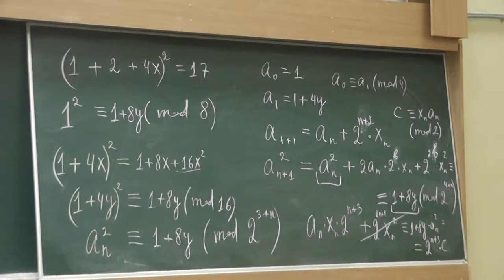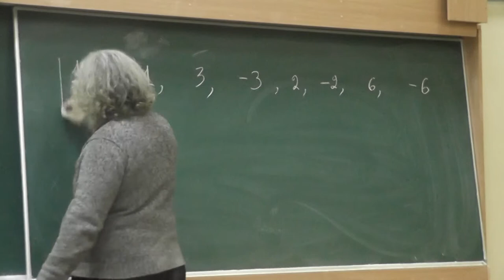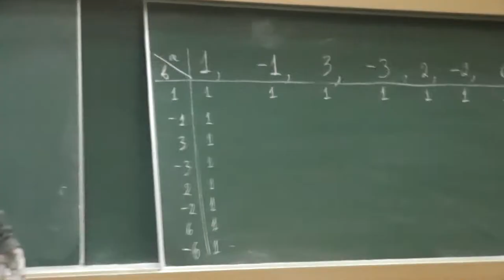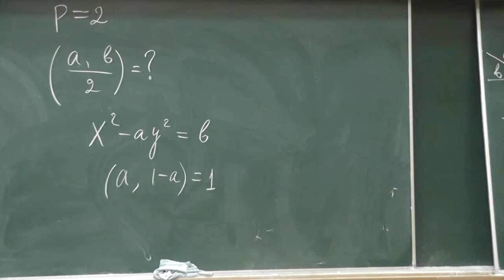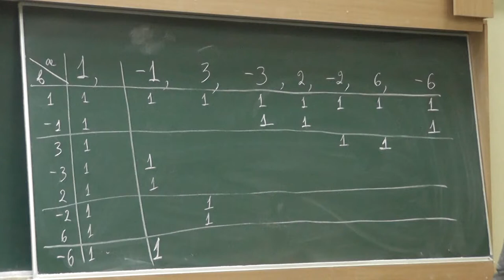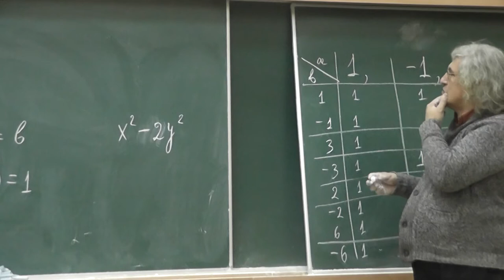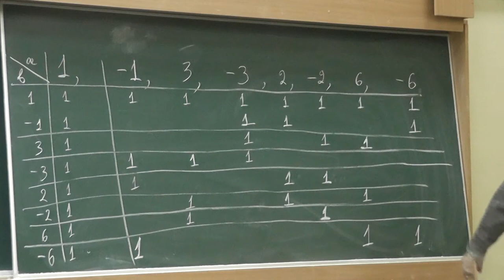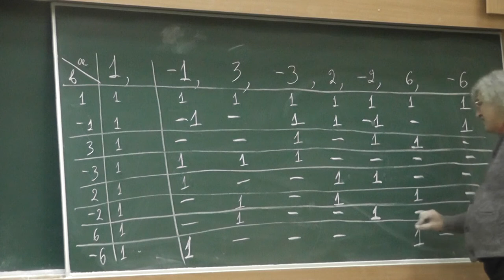17 Символ Гильберта 2-адический